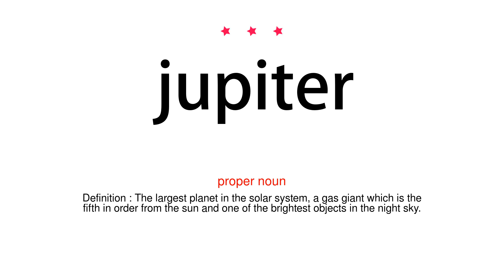How to pronounce jupiter - Vocab Today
The pronunciation of the word jupiter in Amercian accent is demonstrated in this video. If the word is from another language, such as brand name, it will be pronounced in its original language. Based on the word frequency, this is of 3 stars difficulty.

The word jupiter has the following meanings:
1. (proper noun)
Definition : The largest planet in the solar system, a gas giant which is the fifth in order from the sun and one of the brightest objects in the night sky.

2. (proper noun)
Definition : The chief god of the Roman state religion, originally a sky god associated with thunder and lightning. His wife was Juno.